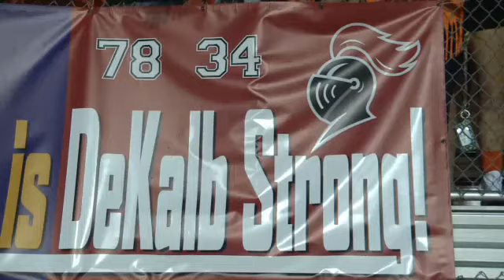Leo at New Haven Extended Highlights on 9/9/16